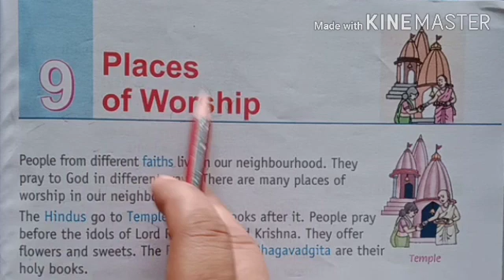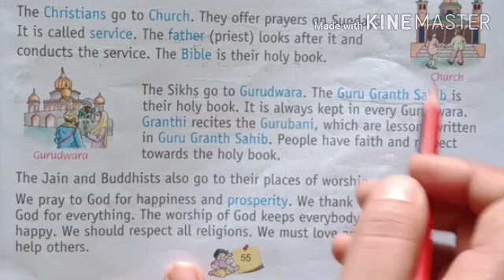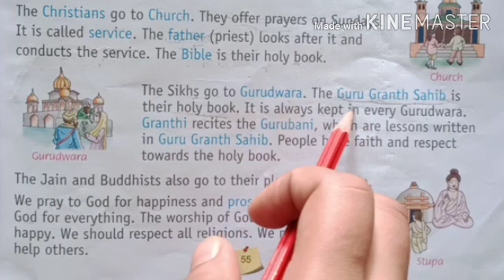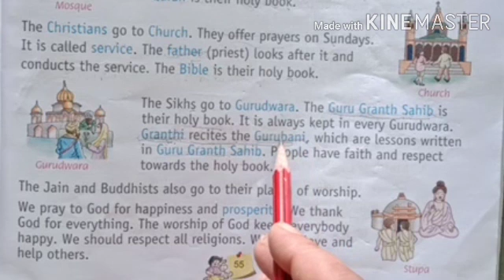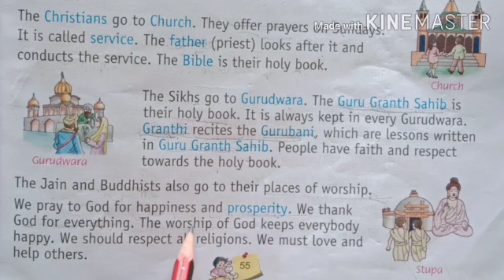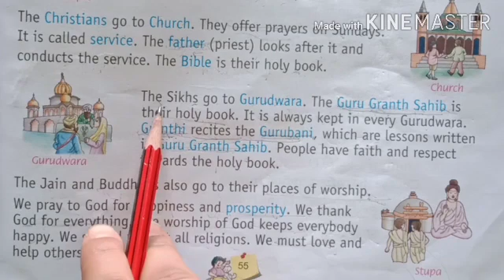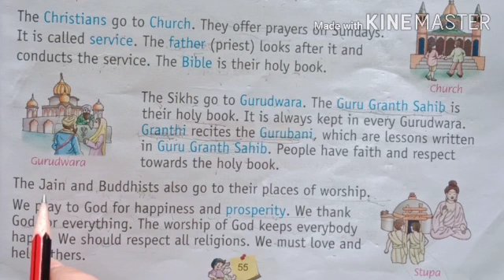Class 2 S.St. ch.- 9 18 September